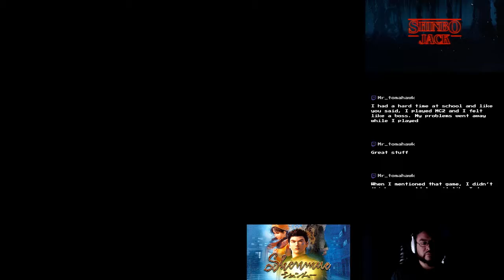Shenmue Playthrough 11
Got to buy a boat ticket to Hong Kong!